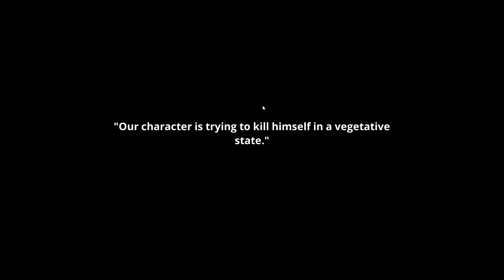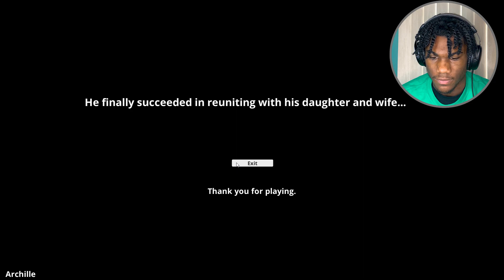I am not CRAZY...